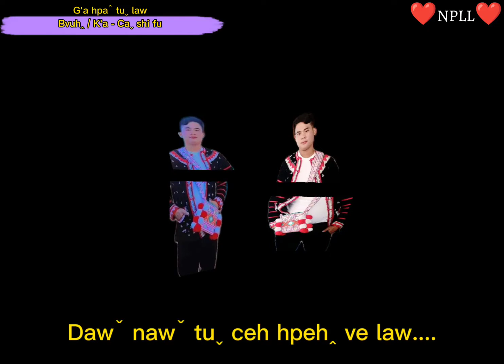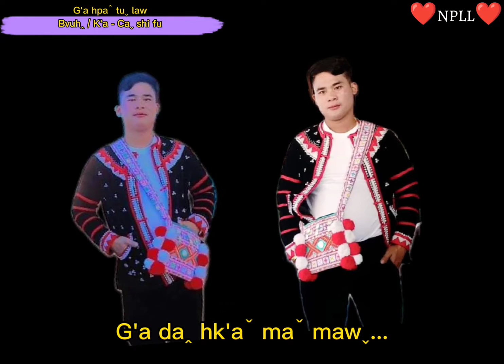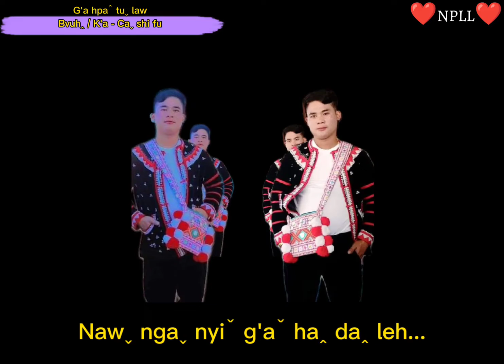G'a hpaˆ tuˬ law (Caˬ shi fu)